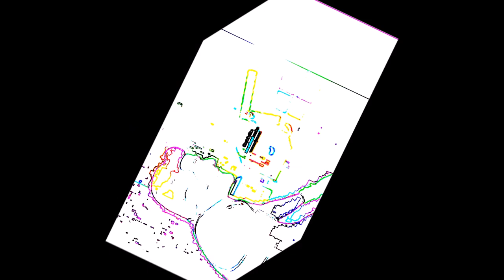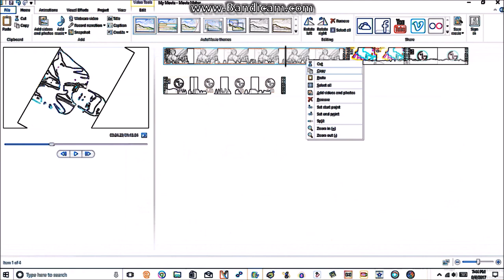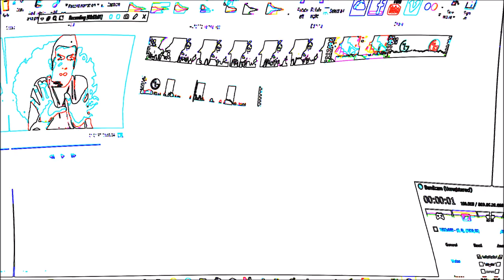Look in the notes and the net